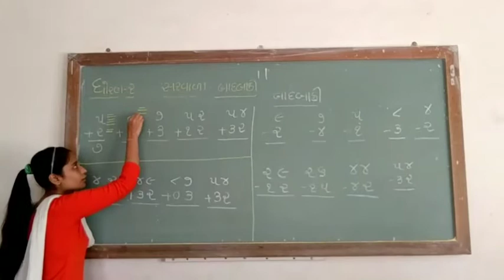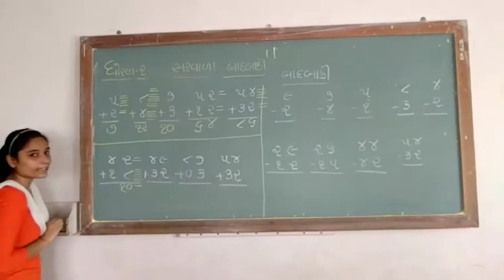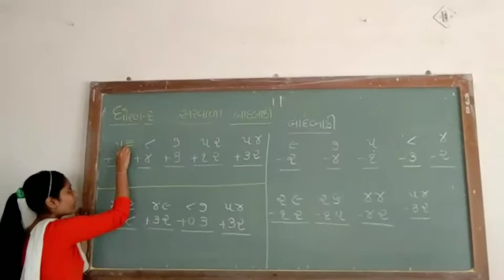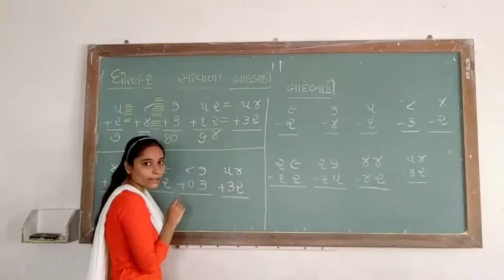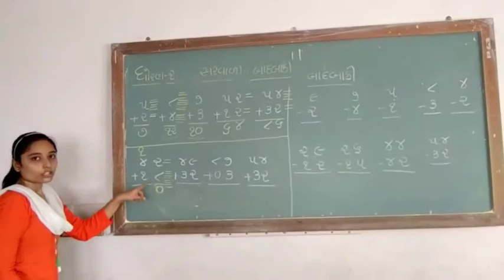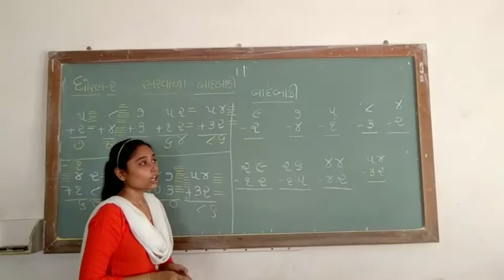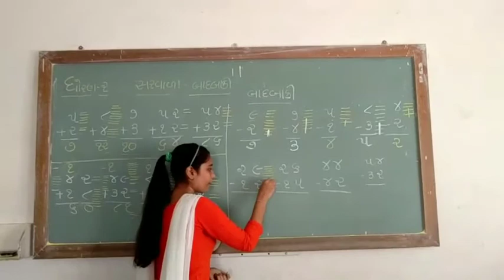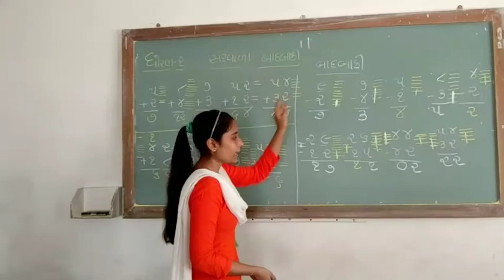std 2 maths સરવાળા અને બાદબાકી unnati school